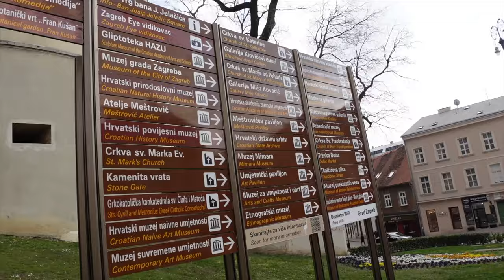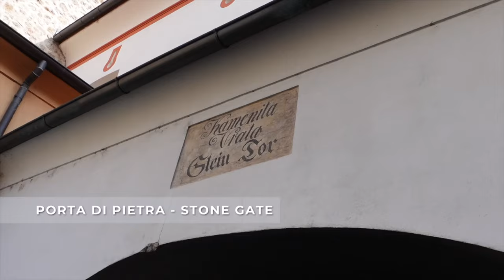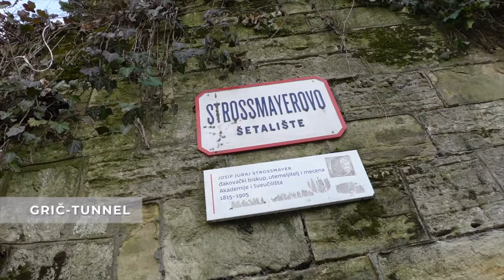Exploring the BEST Things to do in ZAGREB, CROATIA!! 🇭🇷 (2022)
This vlog is all about the best things to do in Zagreb!!

We spent our day exploring some of the coolest things about this beautiful city. Zagreb, Croatia wonderfully blends the past with the present. We began by taking one of the shortest public transports in the world, the Zagreb Funicular to Lotrščak Tower. It's an incredibly cheap alternative to climbing the hill to Old Town if your mobility is compromised, or if you just don't want to climb a bunch of stairs!! The Zagreb Funicular puts you right in front of Lotrščak Tower which is the location of the cannon blast to start the video. (Spoiler: We came back for the cannon blast as this happens at noon and we started our adventure earlier in the morning LOL)

Once we reached the top we made our way over to St. Marks Church, a 13th-century Roman Catholic parish church and one of the oldest architectural monuments in Croatia. The two crests on the side of the roof signify the coat of arms for Zagreb and the Triune Kingdom of Croatia, Slavonia, & Dalmatia.

We then moved down the street to one of Zagreb's most famous museums, The Museum of Broken Relationships. This was probably the coolest museum that we’ve seen since arriving in Europe. This museum is dedicated to failed relationships of all kinds and the contributions come from people all over the world. They send the museum an item that symbolizes their failed relationship and a brief description. These failed relationships come in all forms. From marriages to dating, humans or food, & humorous to heartbreaking, there are so many different examples of relationships demise. It’s a truly incredible exhibit.After that we walked through the Old Town Gate before walking through Tunel Grič. Both of these locales are extremely important to the city of Zagreb. The Old Town Gate is now a place for worship, but it was formerly the entrance to the Old Town and the entrance to the heart of Croatia. Tunel Grič played a role during World War 2 as a bomb shelter for citizens, but now serves as a 350 meter (1,150 ft) connection between Mesnička Street & Stjepan Radić Street.

We then made our way through the Dolac Market before arriving at the front of Zagreb Cathedral. This Roman Catholic Cathedral-Church is the second tallest building in Croatia and serves as the most recognizable monument in Zagreb. Unfortunately it was closed for renovations when we arrived, but it’s a must-see when in town and we hope that it’s open for tours next time we’re in Zagreb!

After a few hours back in our Airbnb, we walked through Ban Jelačić Square on our way to Tkalčićeva Street. Honestly Tkalčićeva Street is what made us fall in love with Zagreb the most. It’s easily the most recognizable street in the city & has a whole host of great restaurants, bars, & stores to spend all your time in. We walked down this street every night while in Zagreb. We arrived at Oliver Twist Pub just before kickoff for the Chelsea match & had a great time drinking pints with our new friends.

Honestly this may be our favorite place in Europe so far. The people are extremely warm, the food is excellent, and the scenery blew us away. We HIGHLY suggest adding Zagreb to your bucket list as it will almost certainly not disappoint. Thanks again so much!!